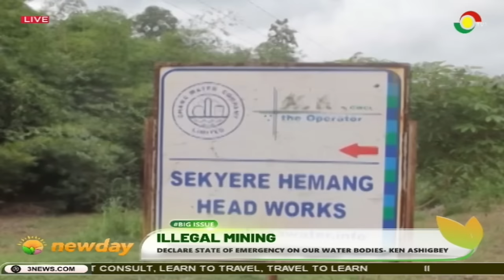The Big Issue || Illegal Mining - Is fight against 'Galamsey' a lost cause?